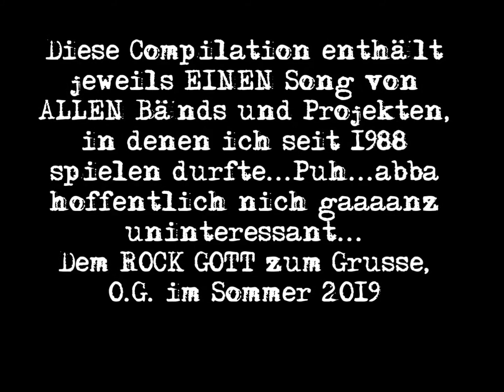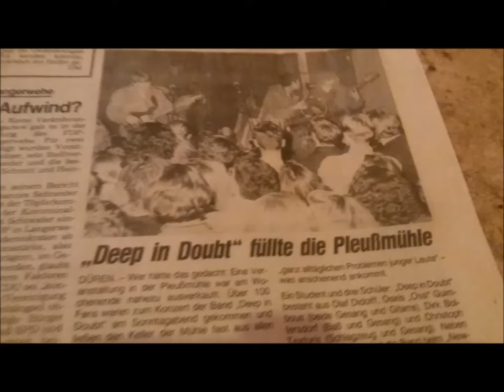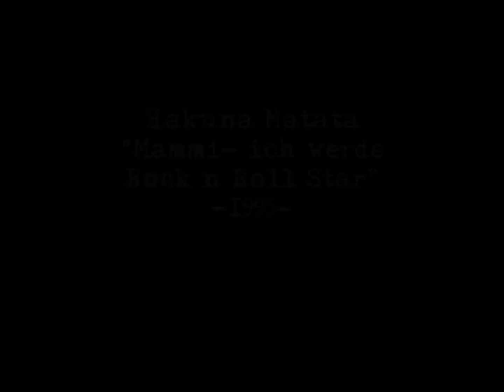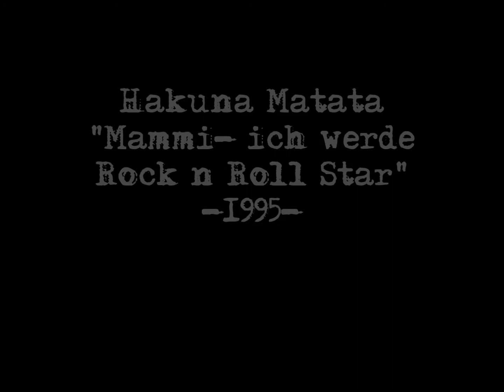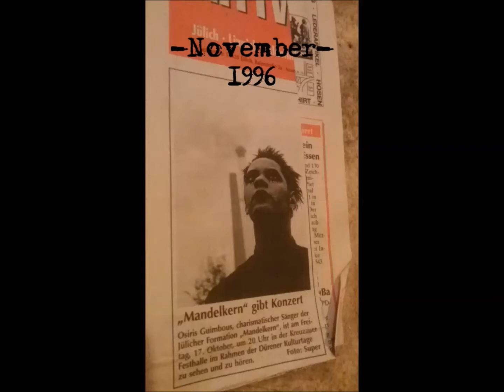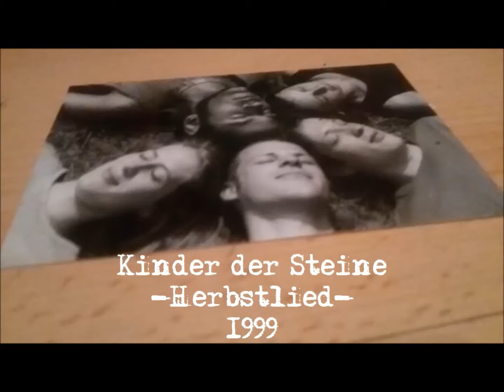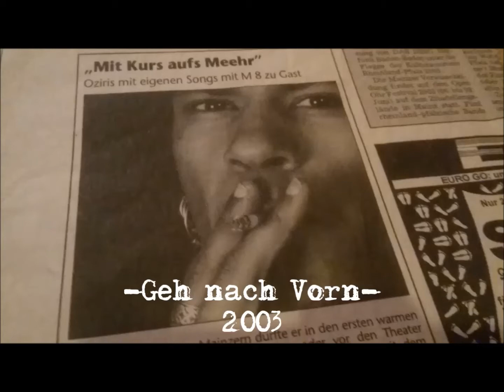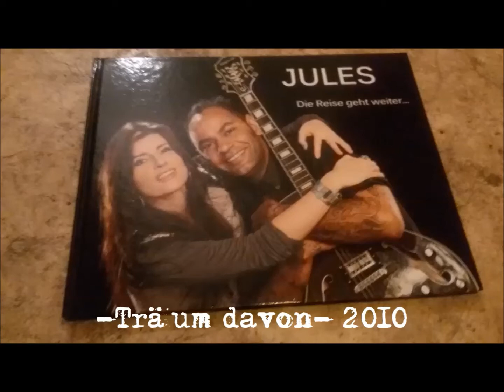"Unerhörte Bänds" (1988 - 2019) -OSSI GUITAR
Alle Projekte, in denen ich bisher gespielt und gesungen hab, auf einen Schlag... "Interessant , interessant...", wuerde Tante Minchen jetzt sagen...